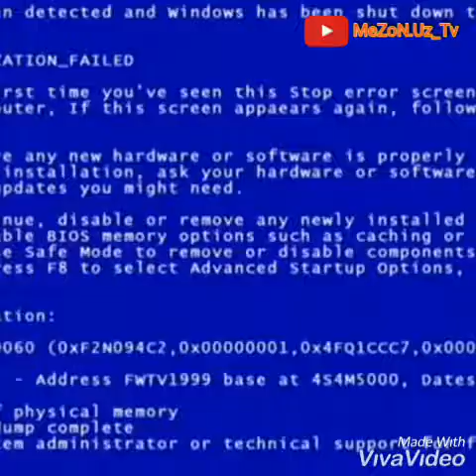Haydovchi gai dan xodimiga yo‘l qoidasini o‘rgatdi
O‘zbekistonda haydovchi yo‘l partul xizmat hodimiga yo‘l qoidani tushuntirib berdi